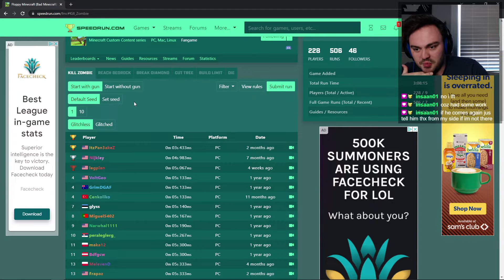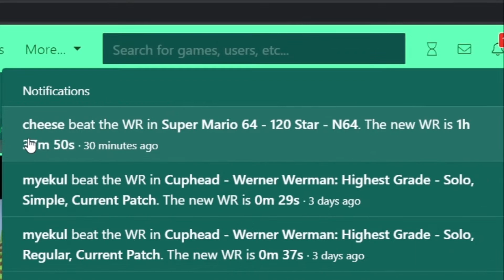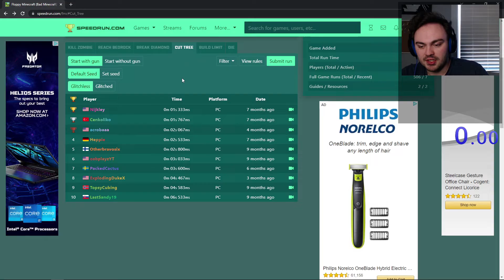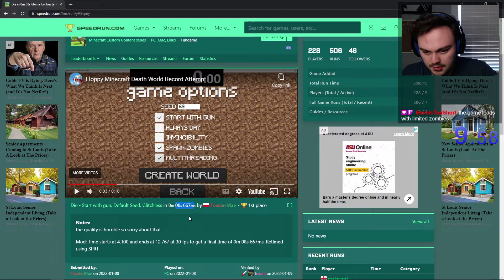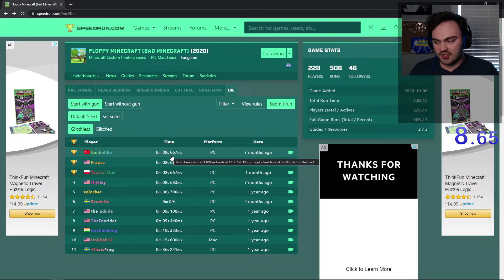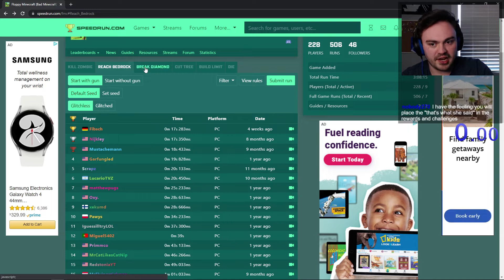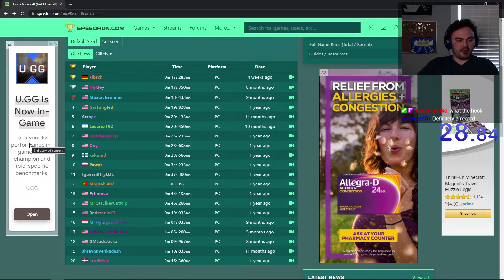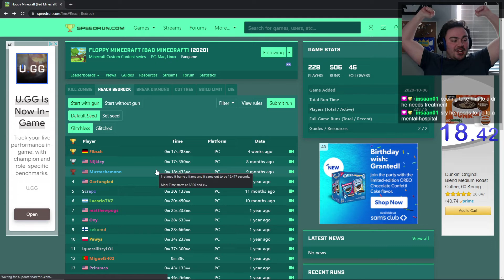So I Tried Speedrunning "Minecraft"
This ain't your grandma's Minecraft, that's for sure. Watch the vid and see if I can manage to break any records.